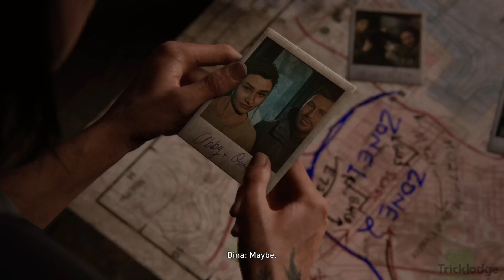THE LAST OF US 2 Ellie : I'll Go Get Tommy In Museum Part 11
Hey guys Welcome to "TRICKLODGE" YouTube Channel. This Channel contains Hindi, English videos on Latest gaming Technology. in Pc, Mobile Both Platforms Games Live Stream, Latest game tutorials, And Channel is also containing All Games walkthroughs of sandbox games, and technology Knowledge. etc.

THE LAST OF US 2 Ellie : I'll Go Get Him Tommy In Museum Part 11

Another Cool Stuck For You :-

Support Tricklodge and become a member -  1

Support PhonePe :-